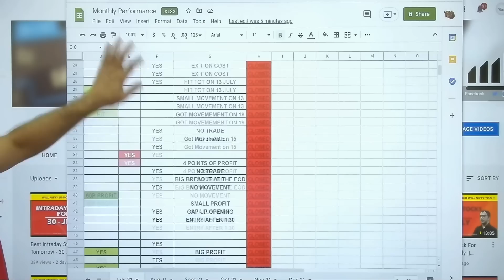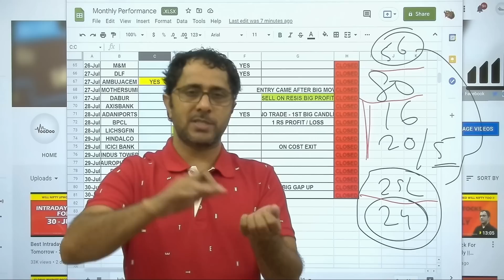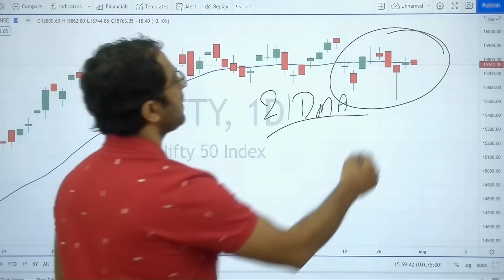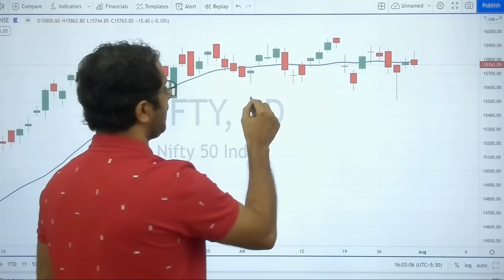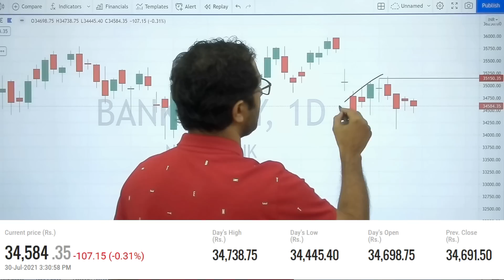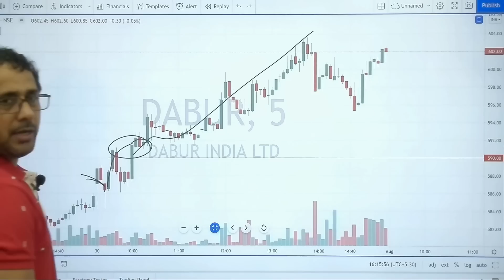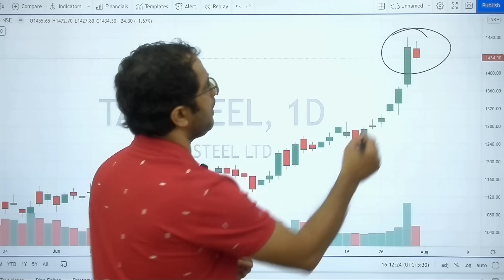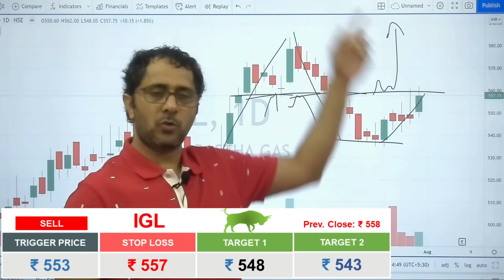Best Intraday Stock For Tomorrow - 02 Aug || Intraday Trading Tips || Daily Price action Learning